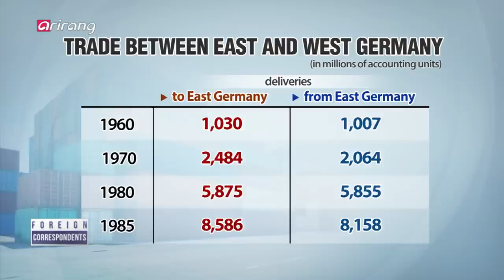[Foreign Correspondents] Ep.93 - Inter-Korean exchanges and cooperation _ Full Episode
Discussion over inter-Korean economic cooperation / Various forms of inter-Korean cooperation / 남북 경제 협력 논의 본격화 / 다양한 형태의 남북 교류 진행

[ Discussion over inter-Korean economic cooperation ]

Inter-Korean exchanges and cooperation are picking up steam in a variety of different sectors. Anticipation is growing after a string of cross-border dialogue including military talks and a meeting of the two Koreas' sports officials and Red Cross representatives. Matters related to the economy remain a top priority, with government officials from North and South Korea meeting at Panmunjom on June 26 to discuss railway cooperation. They deliberated over the creation of a rail link between the two countries as well as the modernization of North Korea's aging rail network, as outlined in the Apr. 27 Joint Declaration. This has also bolstered expectations that the shuttered Kaesong Industrial Complex and suspended tourism to Mt. Kumkang could also be resumed at some point. Inter-Korean economic cooperation could pick up even more steam, as North Korea continues to follow through on its pledge toward denuclearization and economic development.

[ Various forms of inter-Korean cooperation ]

The inter-Korean summit and the North Korea-U.S. summit has opened the door to further cross-border cooperation in many different sectors. South and North Korea recently agreed to hold family reunions for the first time in three years, with the two sides each sending 100 family members to Mt. Kumkang to participate in the event from Aug. 20 to Aug. 26. Sport exchanges are also taking place, with an inter-Korean basketball tournament scheduled to take place in July at Pyongyang, with one more to be held in Seoul sometime in the fall. The two sides also agreed to march together at the opening and closing ceremonies at the upcoming Jakarta Asian Games in August. Meanwhile, President Moon also mentioned the possibility of the two Koreas co-hosting the World Cup, during his recent trip to Russia. In this week's edition of "Foreign Correspondents", we take a look at the various forms of inter-Korean cooperation that are now gaining traction.

Panelists
Jason Strother, Journalist / Public Radio International
Frédéric Ojardias, Journalist / Radio France Internationale
Fabian Kretschmer, Journalist / Deutsche Welle

[ 남북 경제 협력 논의 본격화 ]

남북한의 교류·협력이 각 분야에서 급물살을 타고 있다. 지난 6월, 군사회담, 체육회담, 적십자 회담 등이 차례로 열리면서 남북한 간 교류·협력 확대에 대한 기대감이 커지고 있다. 그 중에서도 가장 많은 관심을 받는 분야는 '경제'다. 6월 26일, 판문점에서 남북한의 교통 분야를 담당하고 있는 정부 관료들이 철도 회담을 가졌다. 이들은 4.27 판문점 선언에서 명시한 대로 '끊어진 남북 철도를 연결'하고, '북한의 낙후된 철도를 현대화'하는 내용을 논의했다. 남북한 간의 철도 연결은 한반도를 넘어 동북아 물류 흐름에도 적지 않은 영향을 미칠 것으로 예상된다. 이처럼 남북한이 경제 협력에 시동을 걸면서 개성공단 재가동과 금강산 관광 재개 여부에도 관심이 쏠리고 있는데... 앞으로 북한의 비핵화 작업이 본격화되고 경제발전 의지가 강해질수록 남북한 경제 협력에도 속도가 붙을 것으로 전망된다.

[ 다양한 형태의 남북 교류 진행 ]

남북 정상회담과 북미 정상회담의 성공적 개최는 여러 분야의 남북 교류에 물꼬를 터주었다. 최근 남북한 정부는 약 3년 만에 이산가족 상봉 행사를 열기로 합의했다. 남북한이 각각 100명씩 선정한 이산가족은 8월 20일부터 26일까지 금강산에서 만날 예정이다. 한편, 스포츠 분야에서의 교류도 이어지고 있다. 2003년 이후 명맥이 끊겼던 남북통일농구대회가 7월엔 평양에서, 가을엔 서울에서 열리는 것이 확정됐다. 8월에 개최될 자카르타 아시안 게임에선 남북한의 개·폐막식 공동 입장이 결정됐다. 그런가 하면 6월 24일, 러시아를 방문했던 문재인 대통령은 월드컵 남북한 공동 개최를 언급하기도 했는데... 이번 주 에선 활발해진 남북한 간의 협력과 교류를 주제로 이야기를 나눠본다.

제이슨 스트라더 (Jason Strother / 미국 공영라디오 PRI 외신기자)
프레데릭 오자르디아스 (Frédéric Ojardias / 프랑스 공영방송 RFI 외신기자)
파비안 크레츠머 (Fabian Kretschmer / 독일 Deutsche Welle 외신기자)